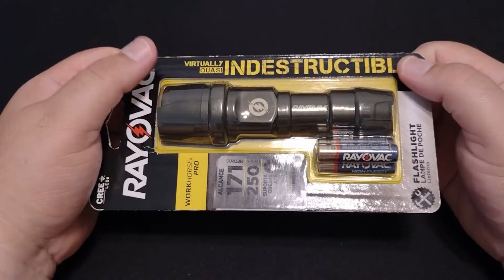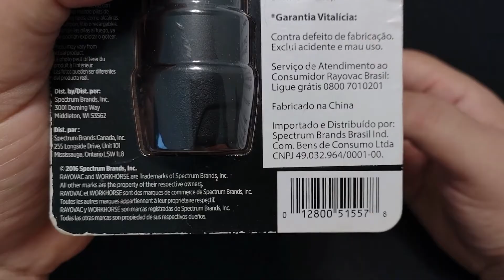Lanterna Rayovac Indestrutível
Rayovac Lanterna LED  indestrutível 3 AAA preta

As Lanternas Profissionais Rayovac são resistentes, têm alto desempenho e durabilidade. Elas podem ser no estilo holofote , com iluminação de facho aberto, ou focal de longo alcance. É ideal entender a disponibilidade de energia elétrica por perto e o tempo de uso para escolher entre um modelo com pilhas ou recarregável. Encontre abaixo padrões que ajudam o consumidor fazer comparações e a escolha certa entre os modelos.

Não se preocupe quando acabar a luz. Tenha sempre por perto esta prática lanterna, principalmente quando houver queda de energia. Conta com 01 super led, Resistente a quedas de ate 9 metros, e resistente a aguá

Especificações:
- Sistema de iluminação: 01 Super luz branca e brilhante;
- Resistente a Quedas de até 9 metros
- Aprova D'Agua
- Utiliza Três Pilhas aaa (palito)
- Dura Até 39 horas em modo Baixo
- Pegada ergonômica;
- Vida útil do led: 100 mil horas;
- Intensidade da luz: 250 lumens;
- Alcance 171 metros
- Dimensão 14x4cm